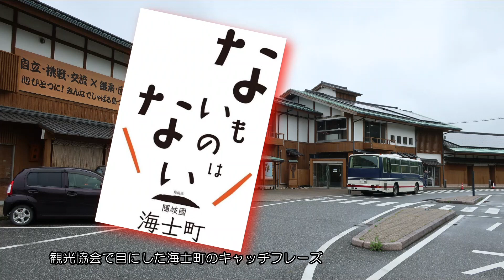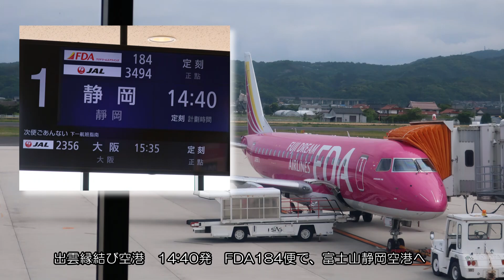隠岐ユネスコ世界ジオパーク 隠岐島前、西ノ島と中ノ島のジオサイトを二日でゆったり巡る旅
隠岐の島前、西ノ島と中ノ島を訪ねた旅行記です。
ジオパーク（ユネスコ世界ジオパーク）に認定されている隠岐諸島。
島前の３島のうち、訪れた西ノ島と中ノ島の観光スポット、一度は泊まりたいホテル「Ento」を音楽に載せて紹介しています。